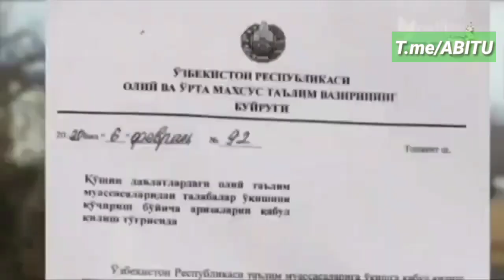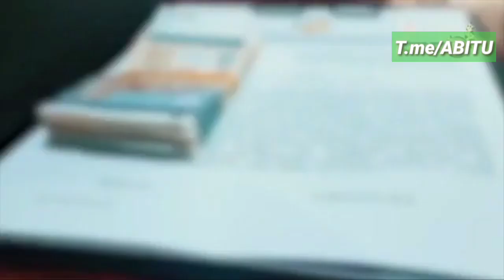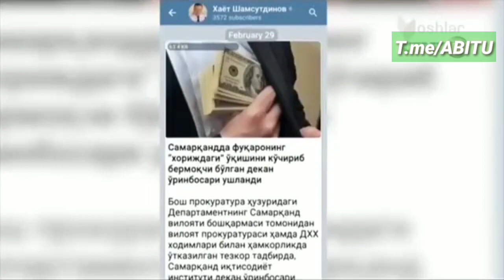Horijiy Davllatlardan o'qishni ko'chirayotganlar DIQQATIGA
Hammaga omad